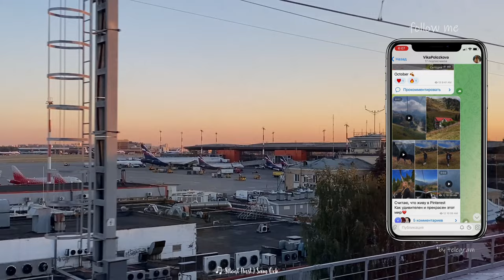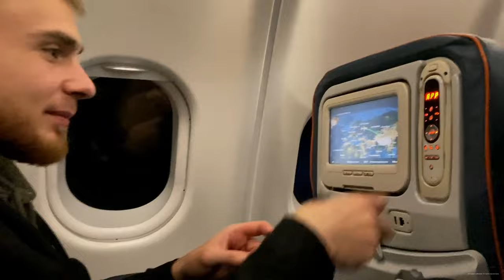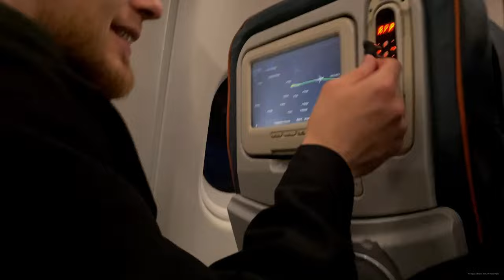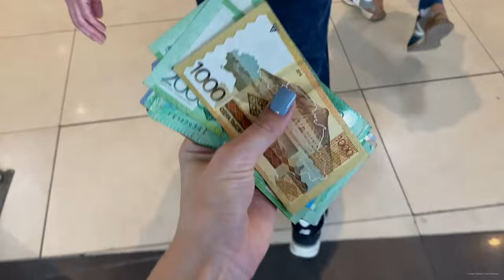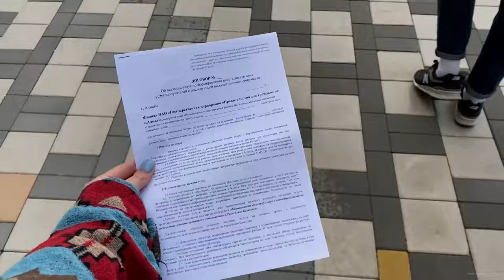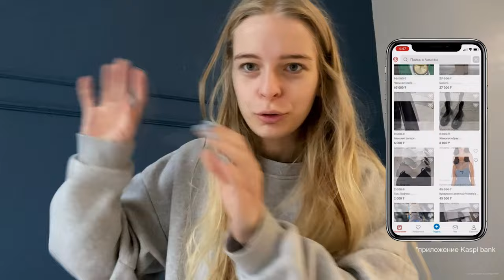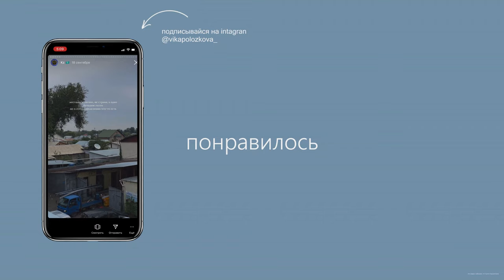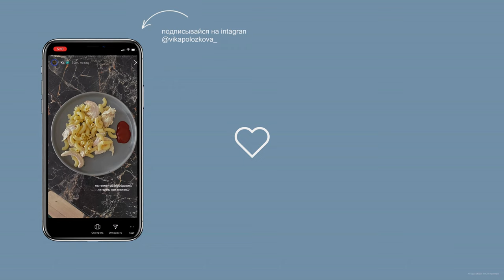Переехали в другую страну \\ Первая неделя в Казахстане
Первое впечатление Казахстан произвел не самое лучшее. Прилет было похож на то, как маленького котенка первый раз пускаю в квартиру - все такое большое, шумное, страшно и не понятное.

Утро тоже накинуло своей жути, когда солнце встало над горой мусора, размером с меня, перед окном. Потом местный трафик, бараки, автобус.
НО, как и в любой точки мира, в Казахстане есть не очень удачные места, с которых мы и познакомились с этой страной.
Дальше Казахстан, Алматы в частности, раскрывались с лучших сторон. И без всякой лжи, могу сказать, что я бесконечно благодарна вселенной за то, что она меня привела в эту страну.

Я кайфую каждый прожитый здесь день: от людей, азиатской культуры, еды, природы, и всего, что меня окружает.

Хорошего просмотра вам! Спасибо :)